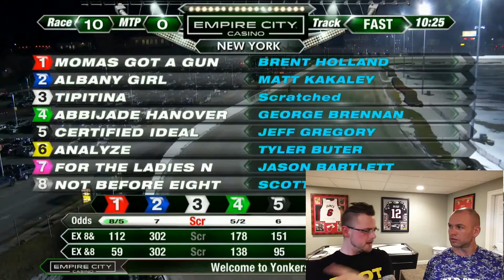TrotCast at Yonkers: Jason Bartlett Film Study Part 1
Jason Bartlett, the leading driver at Yonkers Raceway, sits down with Ryan Macedonio for a special edition of the TrotCast as we did a film breakdown of 5 races. This is Part 1, where we discuss Race 10, on February 17, 2017